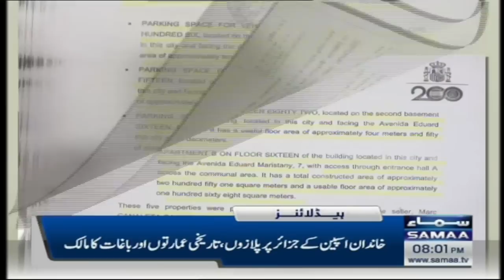Samaa News Headlines 8PM | SAMAA TV | 18th April 2023